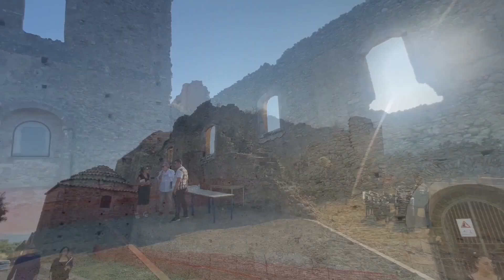Presentazione del libro di Rocco de Rito "L'albero di Sambuco"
Servizio di Luigi Quintieri